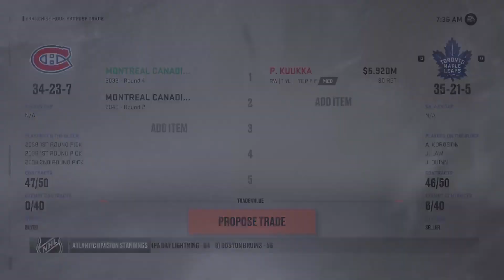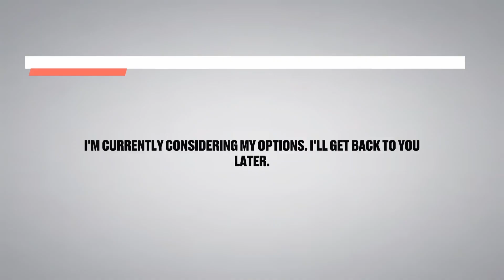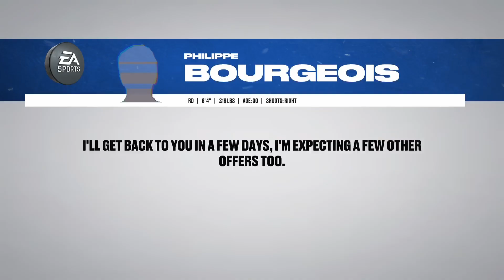Wait.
This season I see if a rebuild is needed or if I did enough with retooling this team. Enjoy!

Chapters:
00:00 - Intro
00:11 - Lineups
00:26 - Regular Season (pre-deadline)
01:38 - Trade Deadline
02:01 - Regular Season (post-deadline)
04:07 - Regular Season Results
04:54 - Players Retired
05:12 - Draft
05:21 - Re-Sign Phase
05:41 - Free-Agency